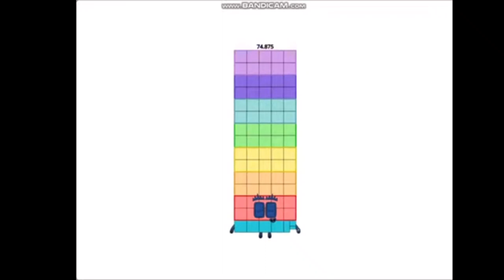NUMBERBLOCKS BAND EIGHTHS 55 REAL BONUS (Special 905 subs)